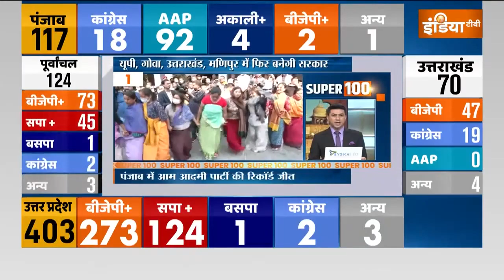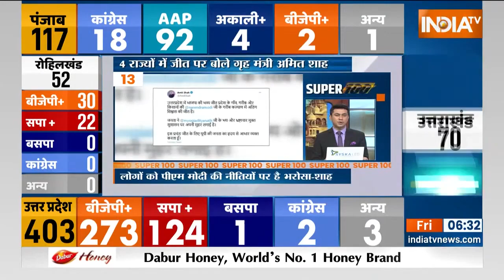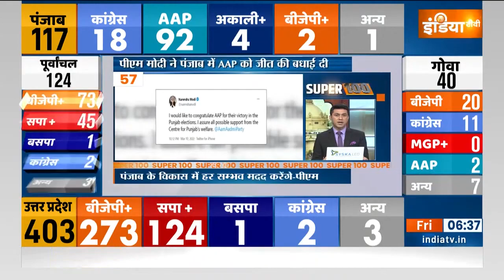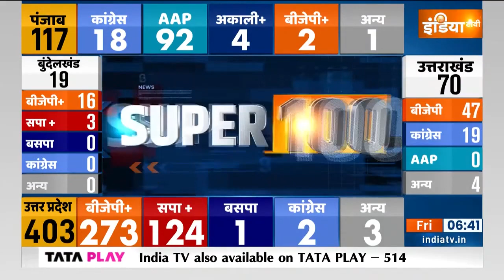Super 100: आज सुबह की 100 बड़ी ख़बरें | Top 100 Headlines | March 11, 2022